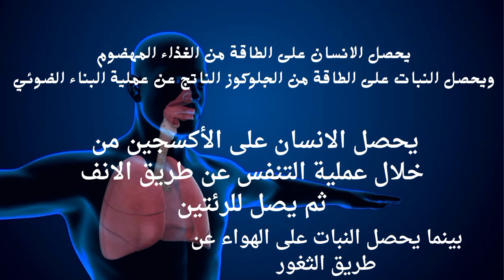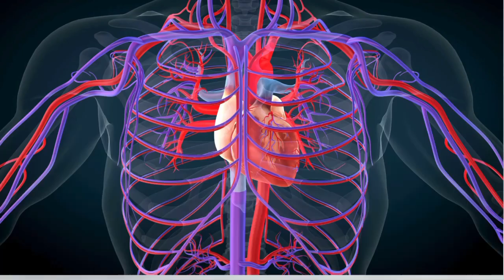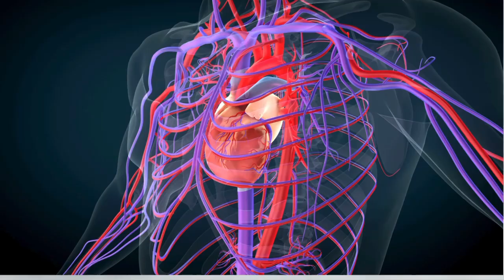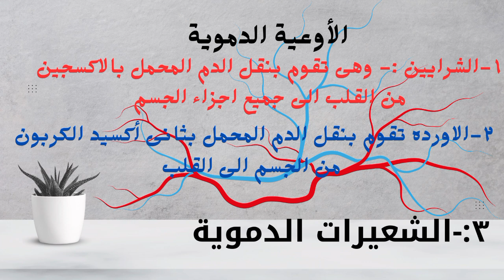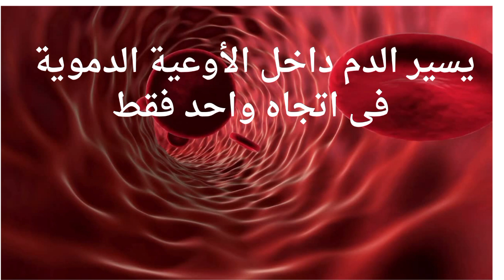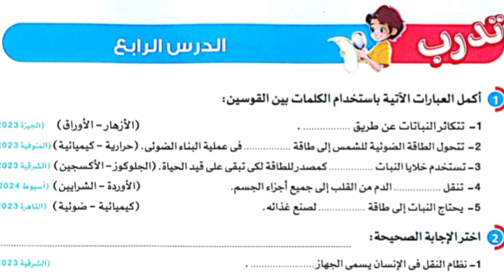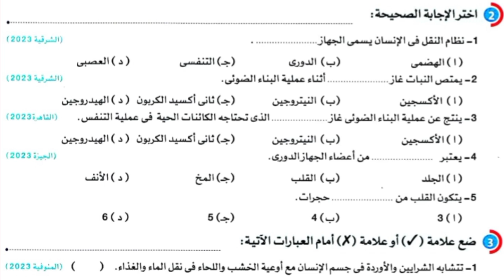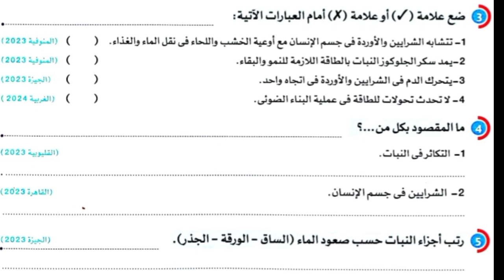احتياجات النبات الدرس الرابع الصف الخامس الابتدائي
علوم الصف الخامس الابتدائي الترم الاول المفهوم الاول الدرس الرابع احتياجات النبات ،جهاز النقل فى النبات والجهاز الدوري فى الانسان 2025